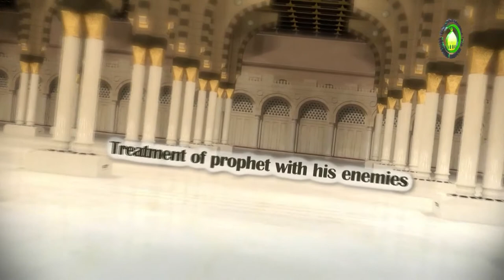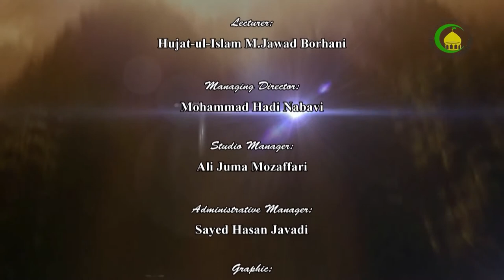37. Lie and lier (2) - Lecturer : Hujjat al-Islam Mr. M. Jaw ad Borhani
Social sera of Great prophet (P.B.U.H) - Lie and lier (2)